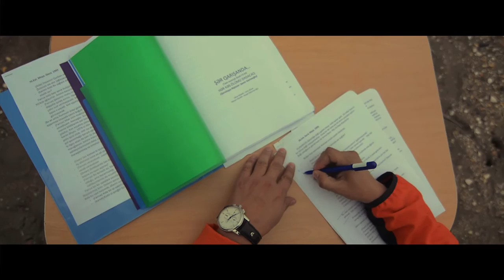The Director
Rejissor Samir Kerimoglunun və "Şər Qarışanda" filminin qısa Təqdimatı.
Video "Oksi Media Production" və "Black Garden Company"nin birgə məhsuludur.

Director: Elmar Bayramov
Director of Photography: Muhammad Agha
Editor: Bayramov
Sound Director: Natig Shakaraliyev